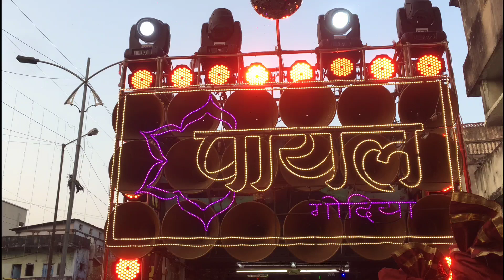Qawwali 🔥 Bhar do jholi Meri 💚 Payal Dhumal Gondia 🕌 Itwari sandal 13/11/2022 🕌 Gondia King👑👑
Qawwali 🔥 Bhar do jholi Meri 💚 Payal Dhumal Gondia 🕌 Itwari sandal 13/11/2022 🕌 Gondia King👑👑 @hddhumalvideos2011